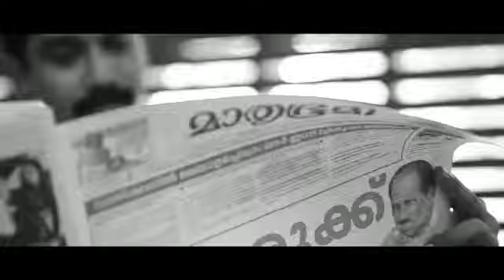Shikil photography kerala wedding teaser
Anand + vaishnavi wedding teaser
Dop: SHIKIL PHOTOGRAPHY n' Team
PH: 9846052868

Camera- Ann Prabhath Maneesh Mc Ann Prasanth Vinil Lv
Cuts and edits- Sangeeth S